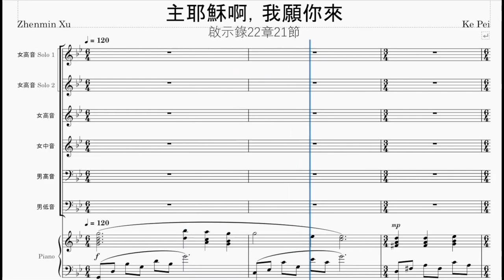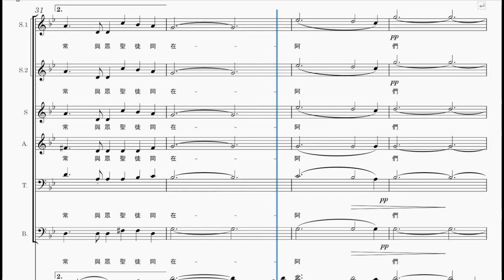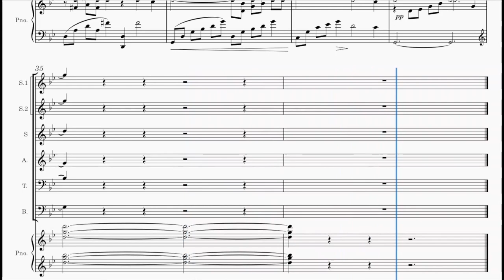【主耶穌啊我願你來】女高音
仅供诗班练习使用，女高音从00:40处开始
00:00 伴奏 Start
00:40 女高音 Start